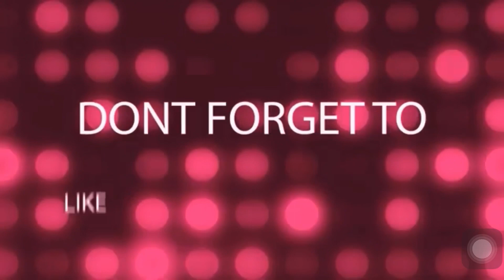LIVE LOVE 💗 MOA Zumbikers, Tambikers JempRiders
Zumba is a great dance-cardio option that's an immersive experience for participants and is not only effective but allows you to express yourself while getting in shape.”

-Jason Derulo.